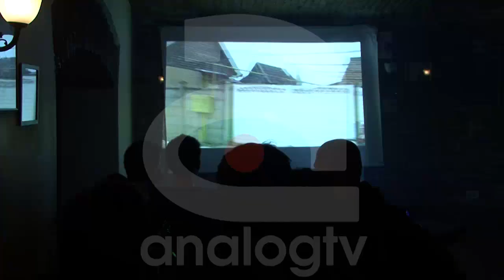PUNK DE PERIAM